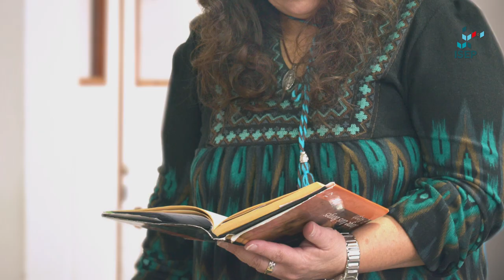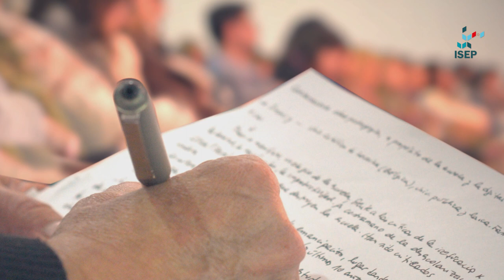Día del maestro